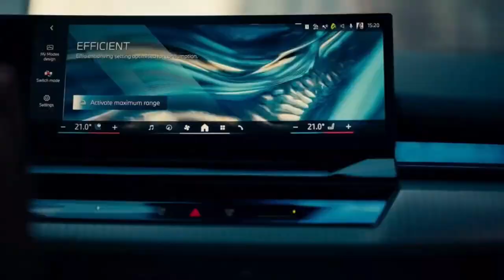BMW 5 Series 2024 | NEW 2024 BMW i5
BMW 5 Series 2024 | 2024 bmw 5 series | bmw 5 2024 model | bmw 5 2024 redesign

Unveiling the Future of Luxury and Innovation: BMW Series 5 2024. Welcome to a new era of automotive excellence as we present the highly anticipated BMW Series 5 2024. Join us on a captivating journey through this iconic executive sedan, where refined elegance meets cutting-edge technology. Witness the striking design that exudes prestige and sophistication, setting new standards for luxury vehicles. Step inside the opulent cabin and experience the ultimate comfort and advanced features that redefine driving pleasure. From powerful engine options to state-of-the-art driver-assistance systems, the BMW Series 5 2024 is engineered to elevate your driving experience to new heights. Don't miss this exclusive first look at the sedan that's poised to revolutionize the world of luxury automobiles.